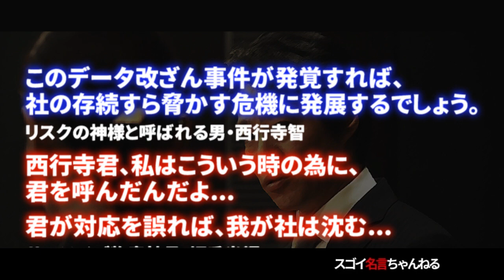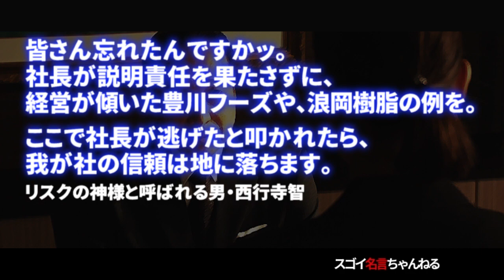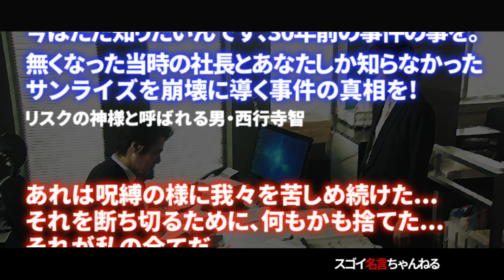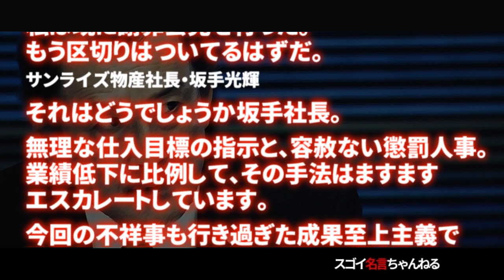リスクの神様（第９話） [HD 720p]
リスクの神様（第９話）の名台詞・名言を厳選し、まとめてみました。